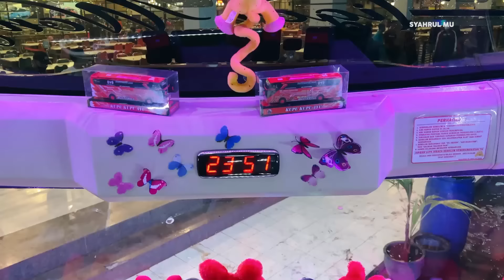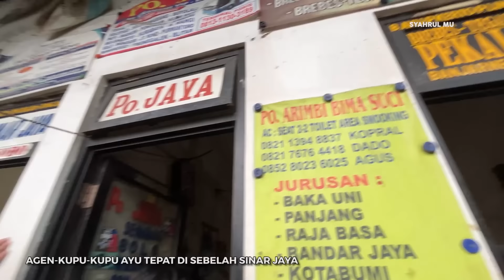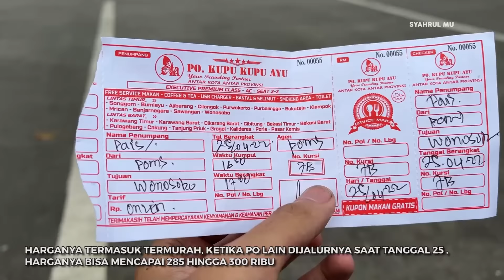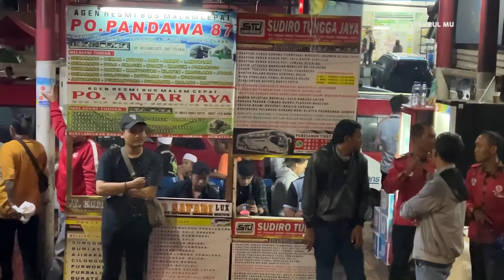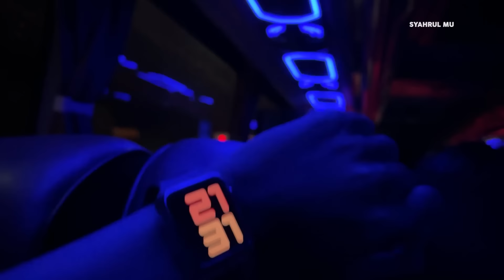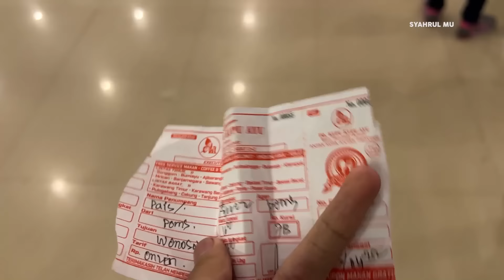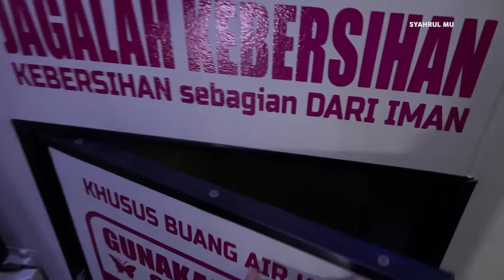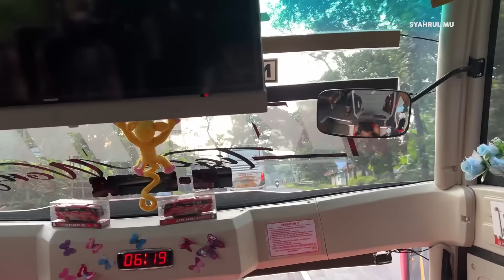[ PEMAIN BARU JALUR WONOSOBO, ASLI NGAPAK ! ] LANGSUNG BERSAMA UNIT ARTIS - Trip Kupu-Kupu Ayu AKAP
Halo Assalamualaikum temen-temen ketemu lagi di channel Syahrul Mu :D video trip report bus bis kupu kupu ayu red emperor kianno bus malam akap jakarta wonosobo terbaru kali ini saya berkesempatan untuk mancoba pemain baru dijalur akap tangerang jakarta wonosobo. Yup apalagi kalau bukan bus wisata asli purwokerto yang baru merintis akap, PO kupu-kupu ayu. Kali ini saya berkesempatan untuk langsung mencoba unit armada artisnya yaitu Red Emperor , Kianno dengan Babeh Tri Wijaya dibalik kemudi. Penasaran seperti apa keseruan trip ini? ikuti terus videonya hingga selesai yaaa :D
INFORMASI AGEN:
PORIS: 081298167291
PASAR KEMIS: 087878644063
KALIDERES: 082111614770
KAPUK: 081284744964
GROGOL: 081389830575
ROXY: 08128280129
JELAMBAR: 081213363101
PO Kupu Kupu Ayu Divisi AKAP Bus Malam
Red Emperor "Kianno"
Line : Pasar Kemis-Poris -Jakarta- Wonosobo via Bumiayu-Purwokerto
Hino RK 8 R260
Jetbus 3 + SHD Voyager
VIP Class 36 Seat
Tarif 250 (Tuslah Lebaran)

video trip report bus bis kupu kupu ayu red emperor kianno bus malam akap jakarta wonosobo terbaru asli ngapak tangerang jakarta wonosobo via bumiayu purwokerto asli ngapak bus artis telolet viral syahrul mu terbaru viral